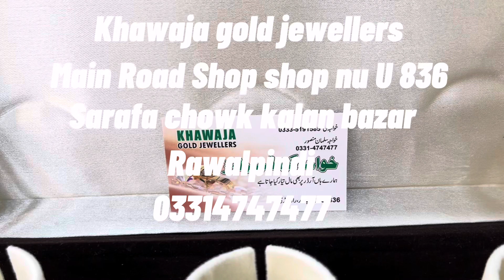Latest Gold Bangles Designs 2023 || Gold Bangles with Weight and Price || Trending Gold Bangles 2023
Latest gold bangles designs with weight and price 2023 || Khawaja jewellers

Sarafa chowk Kalan bazar shop no u 836 Rawalpindi, Punjab

Gold jewellery now in everyone range so no need to worry just call or visit us today 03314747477 cashondelivery All Over Pakistan

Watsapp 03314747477